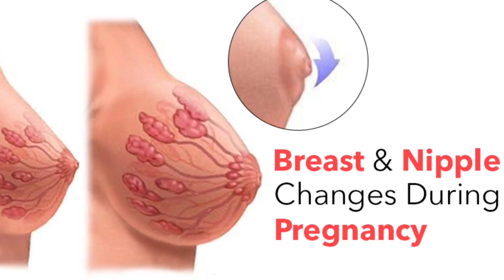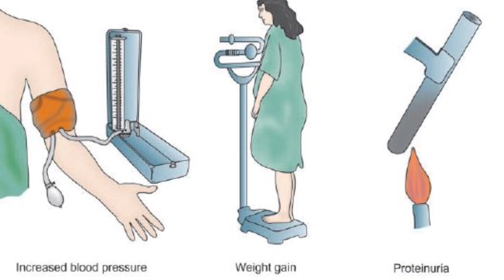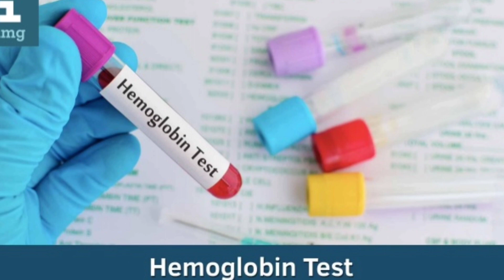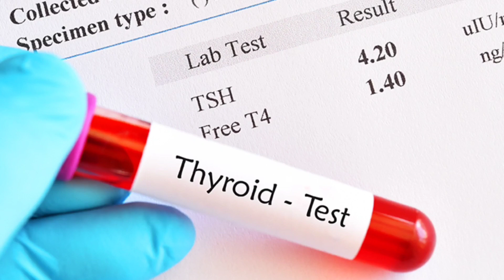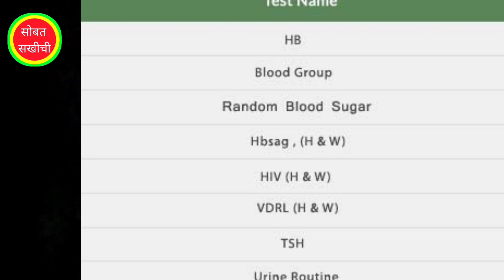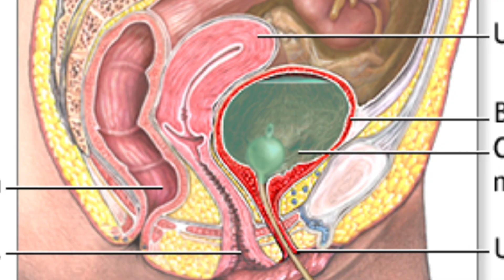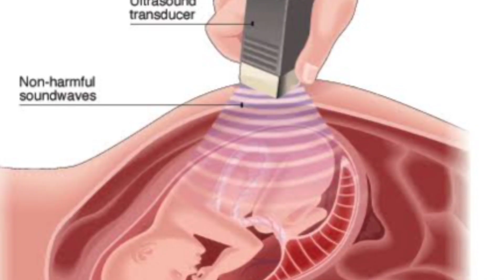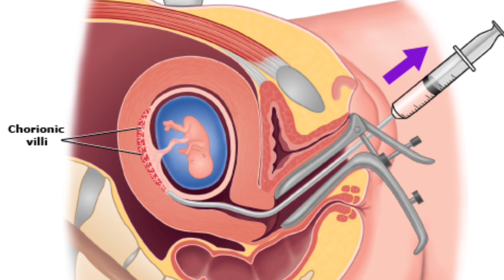Pregnancy tips for second trimester/द्वितीय तिमाही साठी प्रेग्नंसी टिप्स/Dr Gouri/Sobat Sakhichi/41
This video is about the necessary information about second trimester of pregnancy.